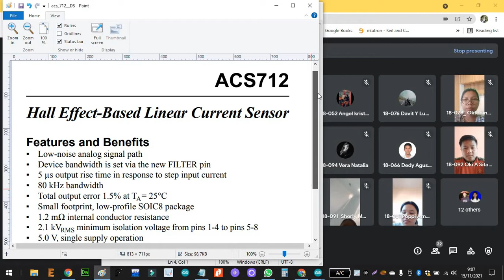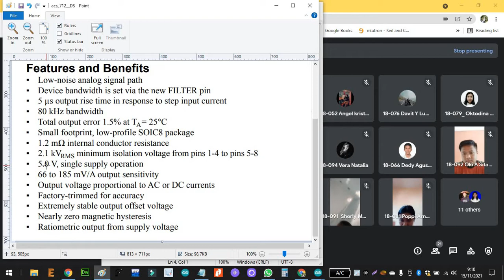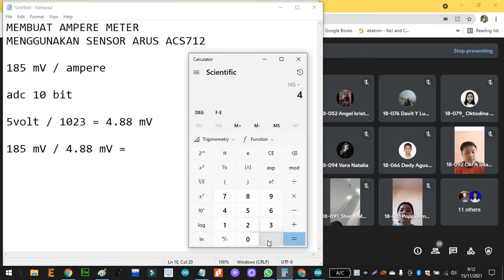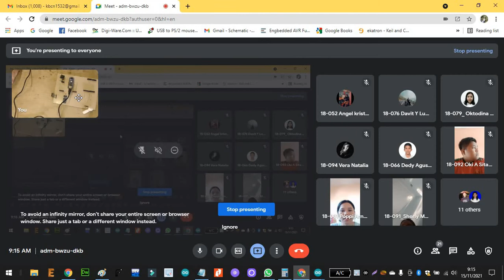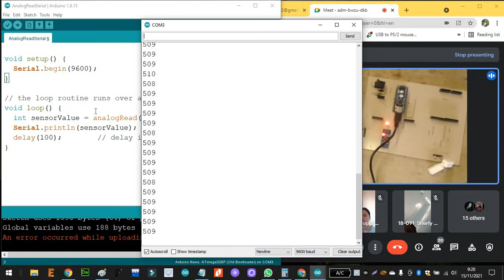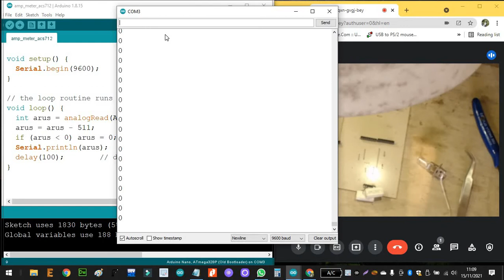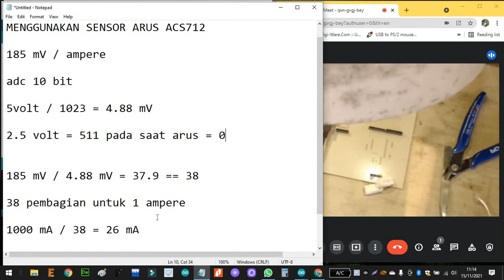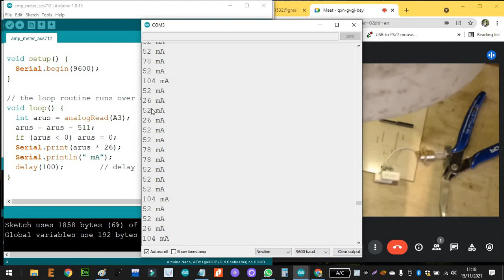belajar menggunakan acs712 5A sebagai sensor arus untuk ampere meter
belajar menggunakan acs712  5A  sebagai sensor arus untuk ampere meter dan hitung nilai mA arus per step adc yang dapat tampil di display